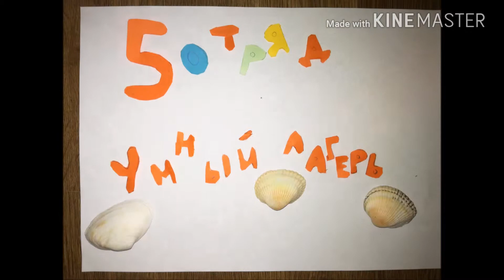ОСЕНЬ, 2017 :: ЧЕТВЕРТНЫЕ КАНИКУЛЫ / Гала-концерт - Остров №5